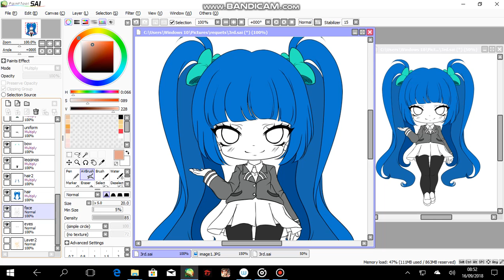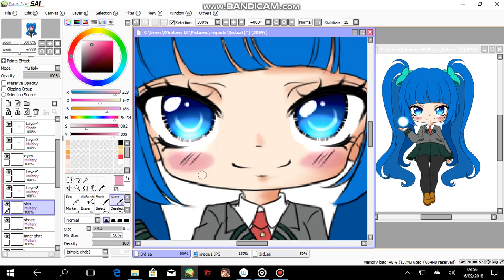Pt.2 Blue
My part 2 the color base